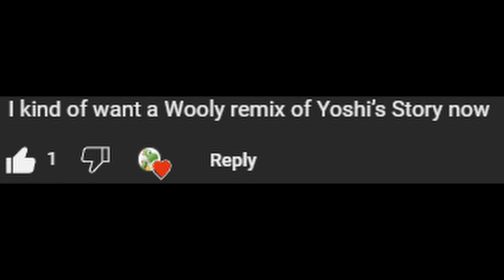Yoshi's Woolly Story (300 sub special)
yes its real

and no its not made by nintendo